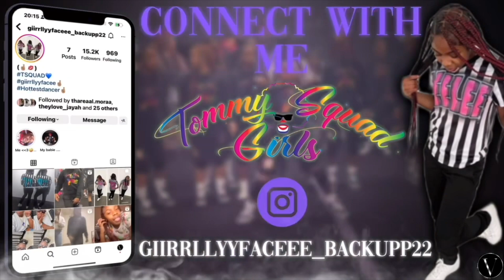Alright Now We Getting Somewhere😜 Braids By Lady K 😍Period Prt 3 JOIN MEMBERSHIP Click Link Below⬇️